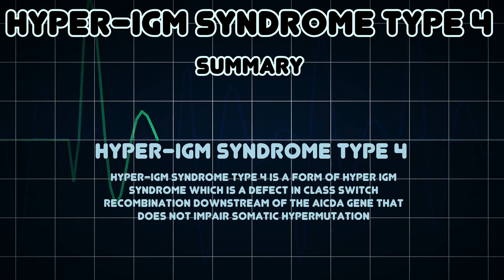Hyper-IgM syndrome type 4 (Medical Condition)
Symptoms, risk factors and treatments of Hyper-IgM syndrome type 4 (Medical Condition)

Hyper-IgM syndrome type 4 is a form of Hyper IgM syndrome which is a defect in class switch recombination downstream of the AICDA gene that does not impair somatic hypermutation